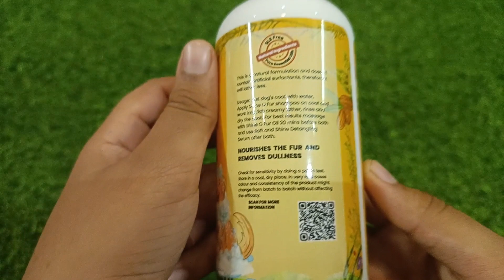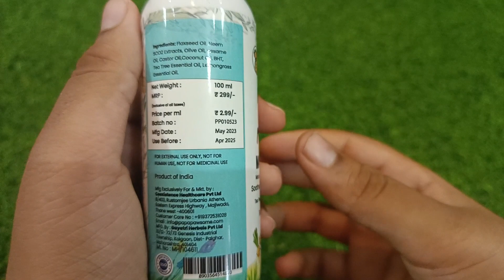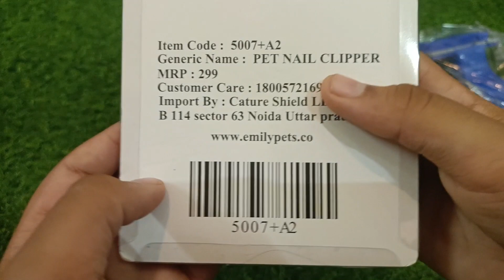Scooby's Accessories Unboxing | Papa Pawsome | Emily Pets | HD | Zoom In Zoom Out | Pet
Hi guys, this video is about the accessories I bought for Scooby (ie. my pet).